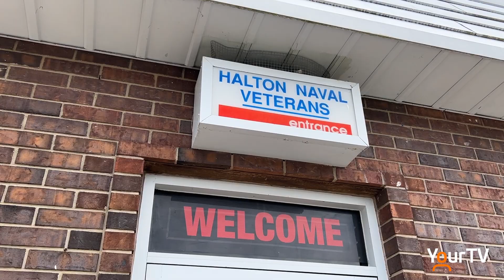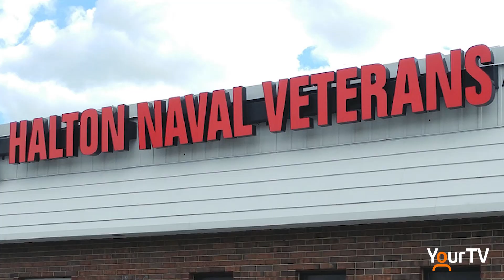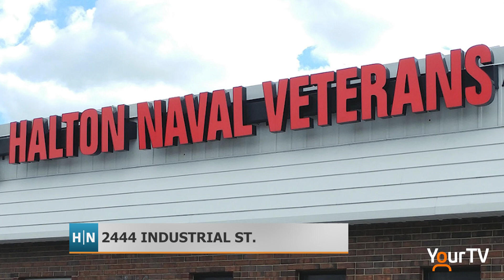Bur-Oak Naval Veterans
The Burl-Oak Naval Veterans meet weekly at the Halton Naval Veterans Club, which is open to the public and supports other local charitable organizations. Jessica Kaitting reports.